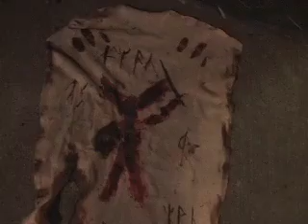Nick the Barbarian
A young man (Nick) is caught outside after curfew.  After curfew he barbarians come out and plague his town.  He is forced to protect himself and finds out they have a lot more in store for him. sorry no credits yet guys